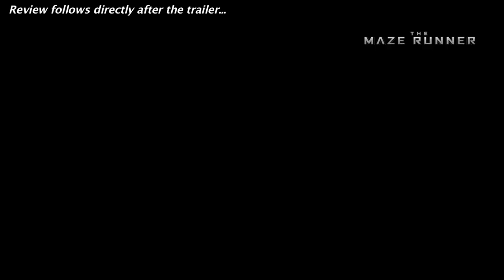The Maze Runner Official Trailer 2 + Trailer Review : Beyond The Trailer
The Maze Runner debuts its official trailer 2 for 2014!  Watch it today with a trailer review!

The Maze Runner debuts its official trailer 2 for 2014 and you can see it here today plus get a trailer review!  Beyond The Trailer host Grace Randolph gives you her reaction to this trailer 2 for The Maze Runner starring Dylan O’Brien, Will Poulter and more!  And with Beyond The Trailer's Trailer Plus, you'll get a link to other movie news, reviews, and trailers!  Enjoy this official HD trailer 2 and trailer review for The Maze Runner before you see the full movie in 2014!  And make Beyond The Trailer your first stop for entertainment news on YouTube today!